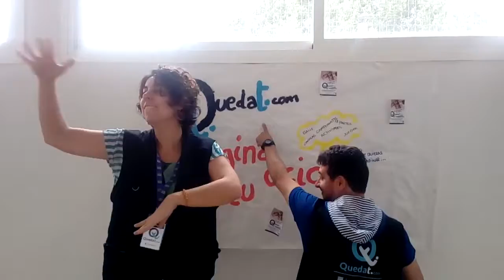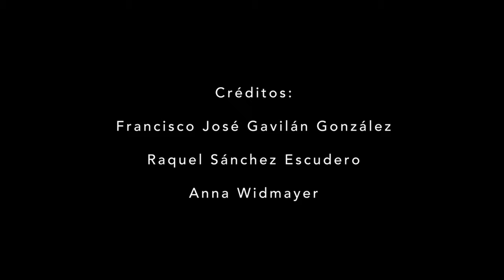Quedat.com Hortaleza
Vídeo presentación de Quedat.com Hortaleza. Actividades gratuitas para chicos y chicas de 14 a 20 años.
Canal del Departamento de Juventud Ayuntamiento de Madrid